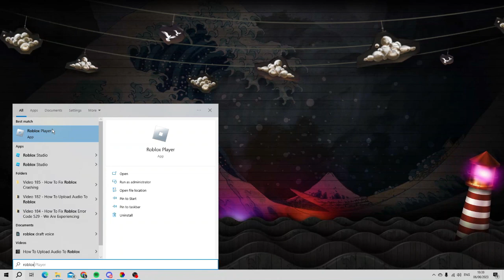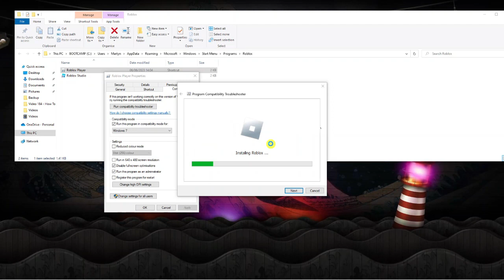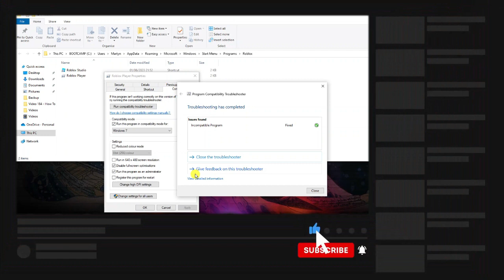How To Fix Roblox Crashing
Is your Roblox game crashing frequently and interrupting your gameplay? Don't worry, we've got you covered! In this video, we'll show you how to troubleshoot and fix Roblox crashing issues. We'll cover common causes of the crashes, such as outdated graphics drivers and conflicting software, and provide easy-to-follow solutions to get you back to playing your favorite Roblox games without any interruptions. Don't let frequent crashes ruin your gaming experience - watch this video and fix Roblox crashing today!

 ✨Recommended VPN: ✨

Thanks!